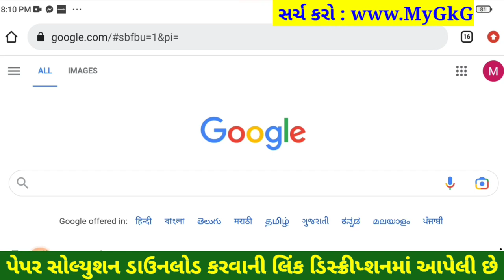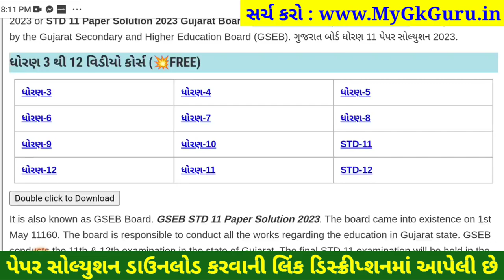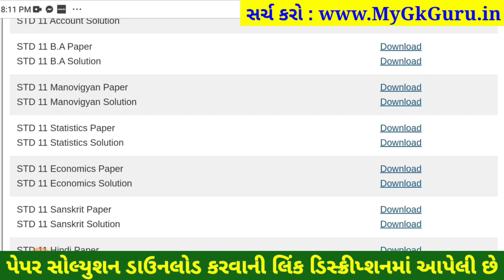STD 11 stat paper solution 2023 80 marks, std 11 stat paper solution 2023 final exam, stat svs paper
std 11 stat paper solution 2023, std 11 stat paper solution 2023 80 marks, std 11 stat paper solution 2023 final exam, std 11 stat paper solution 2023 svs, std 11 stat svs paper solution 2023, std 11 stat svs paper 2023,

STD 11 stat paper solution 2023 80 marks, Dhoran 11 stat paper solution 2023 varshik pariksha, std 11 varshik pariksha 2023 stat paper solution, dhoran 11 stat paper solution 2023 80 marks
dhoran 11 stat nu paper,
varshik pariksha stat dhoran 11,
statistics paper solution 2023 std 11,
statistics paper solution 2023 dhoran 11,